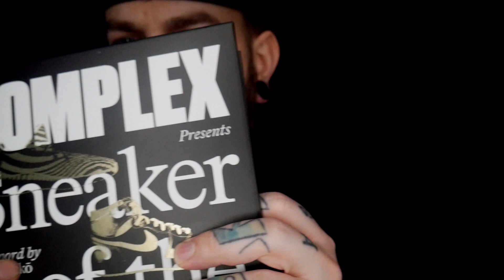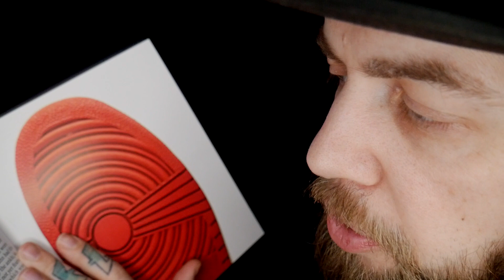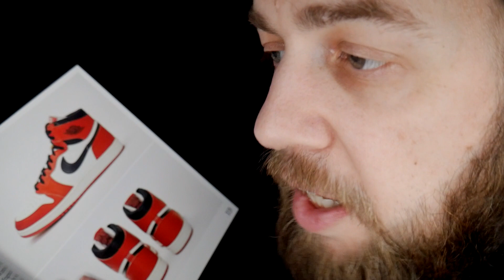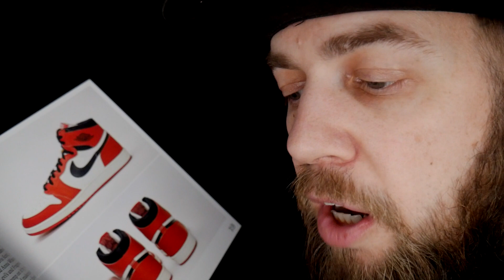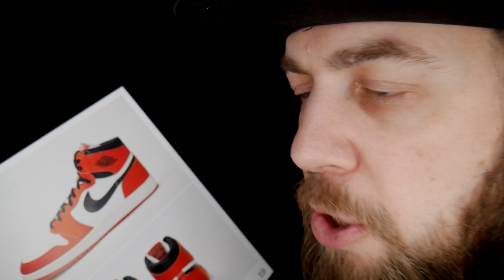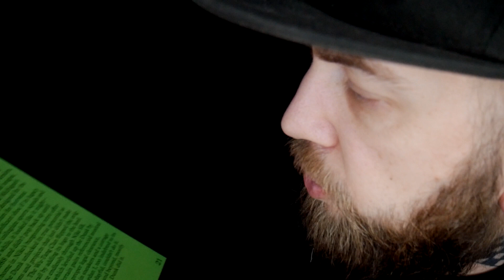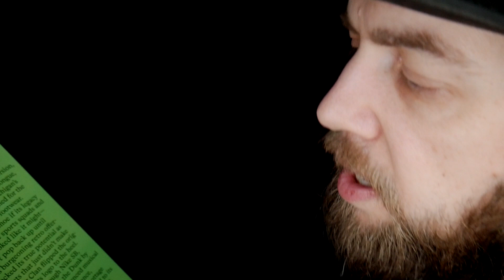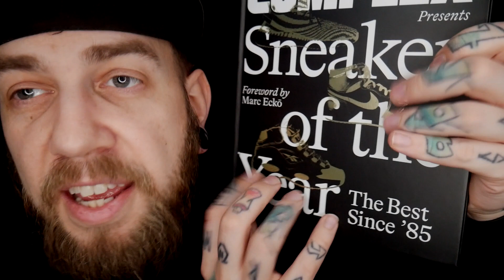ASMR Relaxing Reading Sneaker Of The Year 3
Please enjoy part 3 of the book! featuring some Nike Dunk history.

Take care!